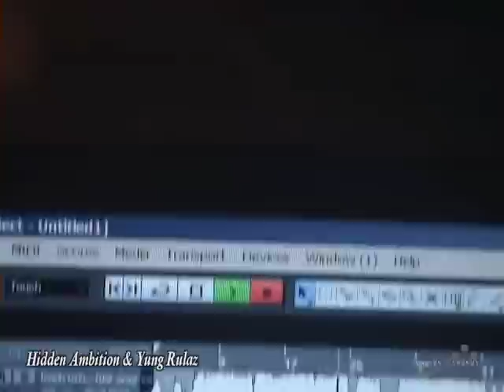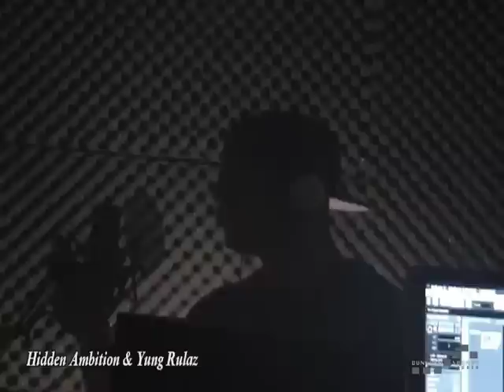Hidden Ambition & Yung Rulaz @ Dungeon Sounds Studio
Dungeon Sounds Studio
799B Brimley Road Scarborough, Ontario
Follow us @dungeonsound